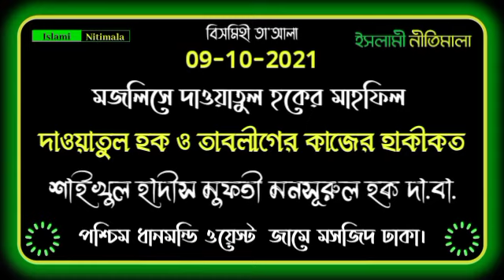দাওয়াতুল হক ও তাবলীগের কাজের হাকীকত মুফতী মনসূরুল হক সাহেব দাঃবাঃ ওয়েস্ট জামে মসজিদ ধানমন্ডি ঢাকা।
মজলিসে দাওয়াতুল হকের মাহফিল

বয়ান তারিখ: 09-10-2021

বিষয়: দাওয়াতুল হক ও তাবলীগের কাজের হাকীকত

স্থান: ওয়েস্ট জামে মসজিদ বসিলা পশ্চিম ধানমন্ডি ঢাকা।

মুহিউসসুন্নাহ মুজাদ্দিদে-দীন মাওলানা শাহ আবরারুল হক (রহ.) এর বিশিষ্ট খলিফা হযরতওয়ালা শাইখুল হাদীস মুফতী মনসূরুল হক দামাত বারাকাতুহুম প্রধান মুফতী ও শাইখুল হাদীস, জামি'আ রাহমানিয়া আরাবিয়া মাদরাসা, মোহাম্মদপুর,ঢাকা। নায়েবে আমীর: মজলিসে দাওয়াতুল হক বাংলাদেশ।

হযরত‌ওয়ালার সকল বয়ান: মাসয়ালা মাসাইল: মালফুযাত:
নিচের লিংক গুলোতে পাওয়া যাচ্ছে ইনশাআল্লাহ।
হযরত‌ওয়ালা মুফতী সাহেব হুজুর দামাত বারাকাতুহুম ফেসবুক ইউটিউব পছন্দ করেন না। এই সমস্ত চ্যানেল তার বা তার নিকটস্থ কারোই নয়। এই সমস্ত চ্যানেল এর কোনো ধরনের ত্রুটি থাকলে  চ্যানেলের পরিচালক দায়ী।
টেলিগ্রাম চ্যানেল লিংক:
ইসলামী নীতিমালা

ফেসবুক পেইজ লিংক:
ইসলামী নীতিমালা